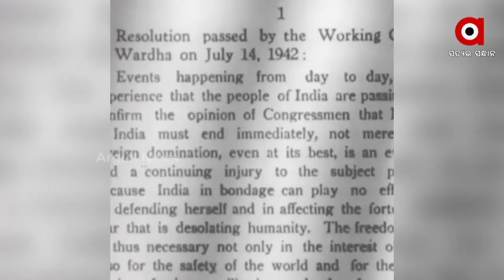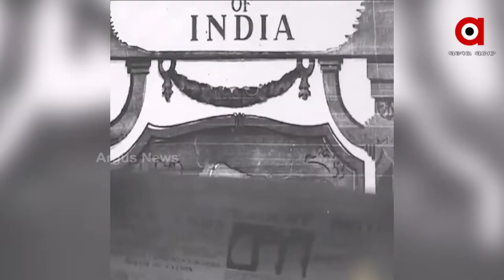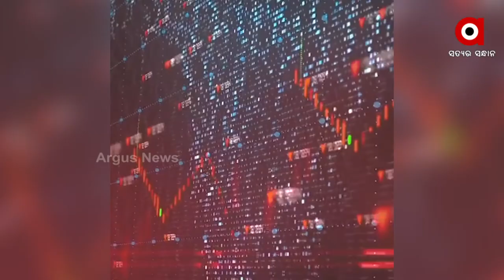PM Modi remembers all those who took part in Quit India Movement